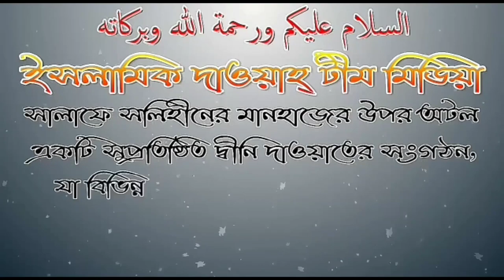রাসূল সাল্লাল্লাহু আলাই সাল্লাম এর আসলে কি সিক্স প্যাক ছিল? শাঈখ আব্দুর রাহিম মাদানী